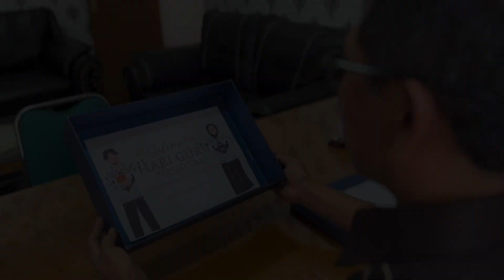Ucapan Hari Guru Nasional 2023